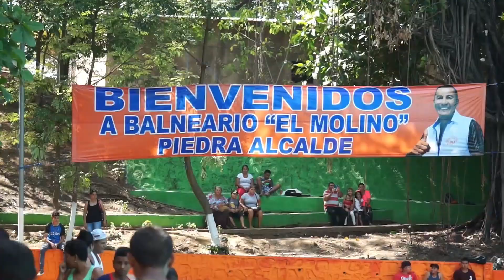USULUTECO RESIDENTE EN LOS ANGELES CALIFORNIA ASISTIO A INAUGURACION REMODELACION TURICENTRO EL MOLI